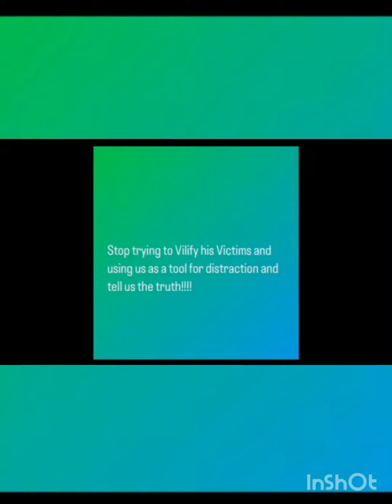sims Ngema finally responds to Thabo Bester allegations🤨